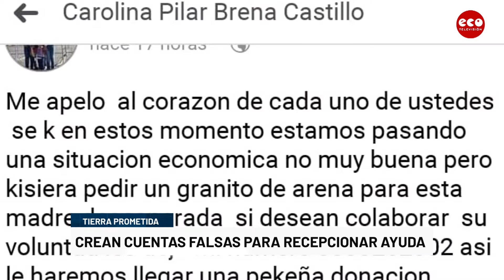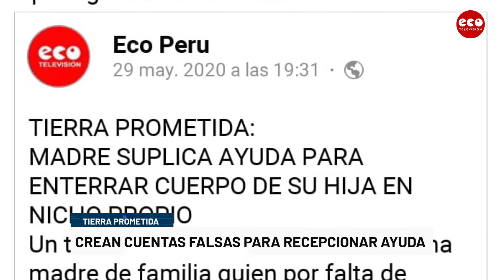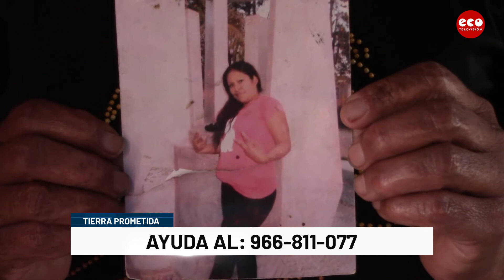ICA: CREAN CUENTAS FALSAS PARA RECEPCIONAR AYUDA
La humilde madre de familia que solicitaba ayuda para sepultar a su hija, denuncia que personas inescrupulosas pretenderían sacar provecho de su difícil situación creando cuantas falsas para recepcionar la ayuda, engañando a la población. Si desea colaborar con su caso, contáctese directamente con ella al número: 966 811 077.